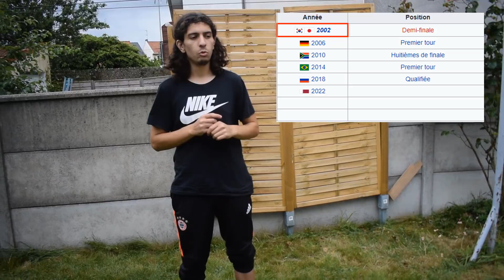METS LE BALLON OU TU VEUX ! ALL STAR